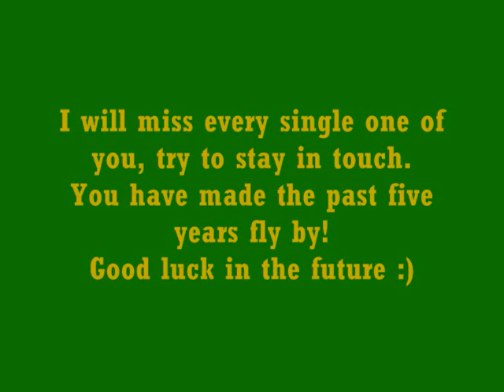north kesteven school 04 - 09